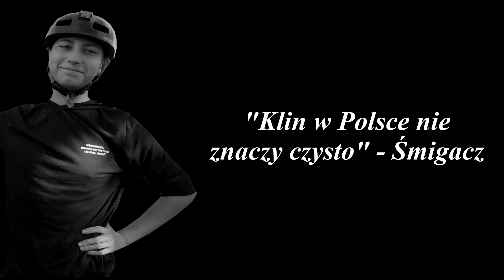WYSOKIE LOTY I GRUBE NIEDOLOTY - DIRT JAM